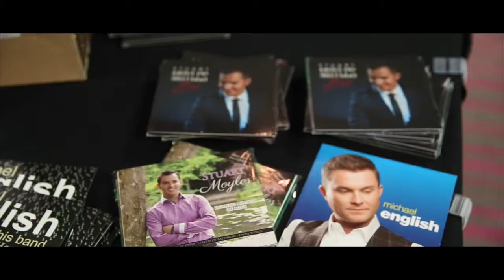SM-TV #005 VLOG - Music To Your Ears Weekend